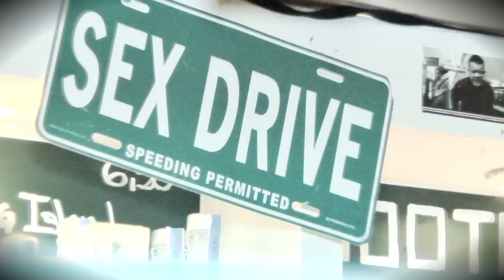Anniversaire du Snapper Rock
Le Snapper Rock Australian Pub est heureux de vous présenter la vidéo de son premier anniversaire.

Un grand merci à tous pour votre venue, à Monster ennergy, Zoco, et ISaw France.

Faites tourner !!!